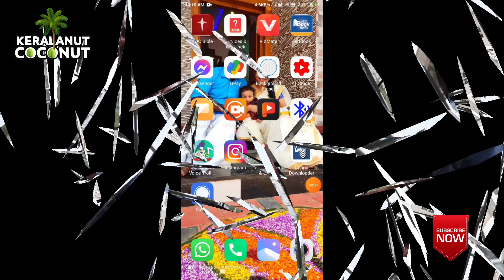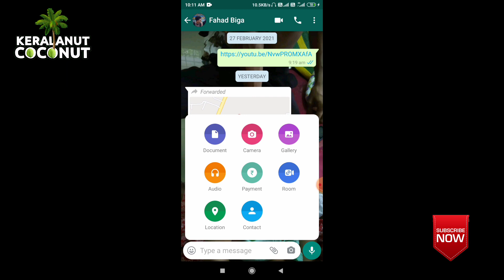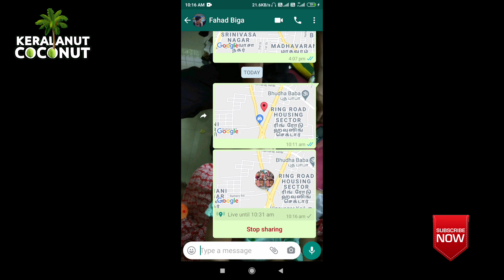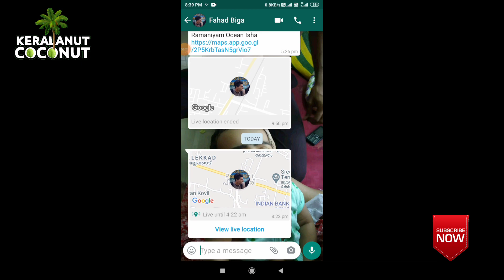how to use googel map location | എങ്ങനെ ഗൂഗിൾ മാപ് ലൊക്കേഷൻ ഷെയർ ചെയ്യാം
Google location
current location
google location in malayalam
how to sand Google location
keralanut coconut
Google map location
 live location
 Google map live location
 Google Map current location